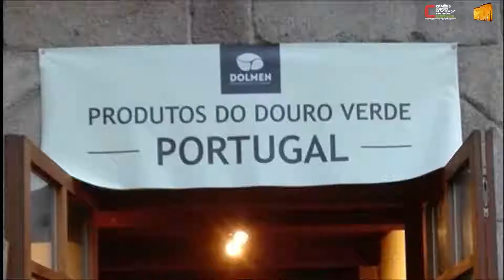20 anos de colaboração com a "Asociación Veciñal e Cultural Casco Vello de Vigo"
Está a chegar a festa da Reconquista de Vigo!!! 👏😃👏
Para celebrar fizemos um vídeo dos 20 anos de colaboração com a "Asociación Veciñal e Cultural Casco Vello de Vigo". 👍

Fiquem atentos ao Programa da Presença de Portugal nas Festas da Reconquista de Vigo 2018! 😁